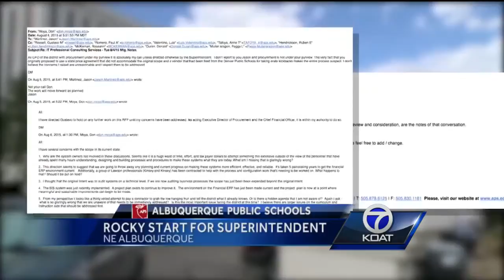Albuquerque Public Schools: Rocky Start for Superintendent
The superintendent is not talking about how APS missed prior arrests for Jason Martinez.